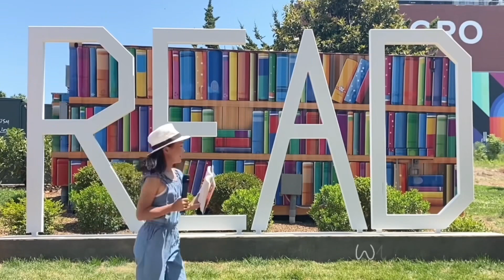:: Book Talk :: The Rent Collector: Adapted for Young Readers by Camron Wright :: Read with Val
The Rent Collector: Adapted for Young Readers from the Best-Selling Novel
by Camron Wright

Sang Ly lives at Cambodia’s city dump and is grateful she can help earn a living for her family by sifting through the trash for recyclables and things which can be repaired and sold. On a good day, she can earn enough to buy food for her family. She needs enough good days so she can pay the rent collector, Sopeap—a grumpy old woman who shows no mercy and who is willing to evict any tenant who can’t pay their rent on time.

When Sang Ly is unable to pay her rent for the month, she fears her family will have to leave the dump and their shanty home—a place where her only possessions can be carried in two hands. Little does she know that a discarded children’s book found among the mounds of trash would save her. When Sopeap sees the book lying on Sang Ly’s cardboard bed, her mood changes. Sang Ly offers her the book if she is allowed to keep her family at the dump.

An unlikely friendship develops between the two women, and Sang Ly learns that Sopeap knows how to read—something Sang Ly has always wanted to learn. Being able to read could transform Sang Ly’s world beyond the predictable confines of the dump and lead to a future with possibilities and hope.

But the rent collector has a secret and tragic past, one that will not be easy for Sang Ly to navigate. With the help of her supportive husband, Ki Lim, and a helpful and humorous boy, Lucky Fat, Sang Ly embarks on a life-changing journey to give her young son, Nisay, a better life and future.

The Rent Collector is about the power of literacy, the influence of the past, and finding hope, resiliency, and empowerment in the face of seemingly endless hardship.